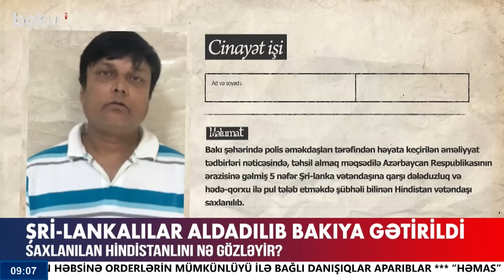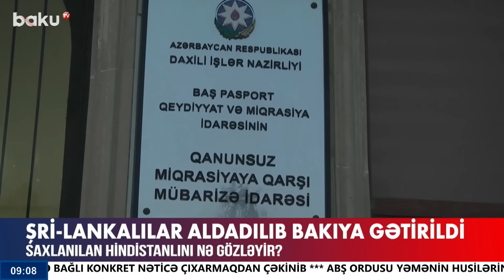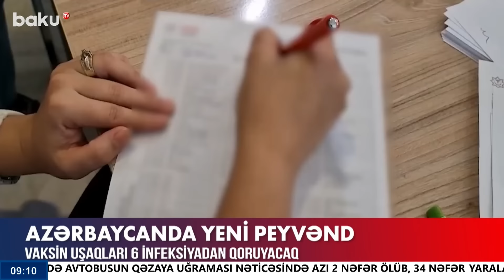Ukrayna-Rusiya müharibəsi ilə bağlı son durum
00:00 - Giriş
00:50 - Ceyhun Bayramov Quterreşin müşaviri ilə görüşüb
01:53 - Avropa komissiyasının rəsmisi Azərbaycana gəldi
02:54 - Gürcüstanda nümayişlər davam edir
03:52 - Ukrayna ordusu niyə geri çəkilir?
06:48 - Saxlanılan Hindistanlını nə gözləyir?
08:15 - Azərbaycanda yeni peyvənd
11:40 - Türk dünyasının ortaq mədəniyyəti
14:04 - Şadlıq sarayları menyu qiymətlərini aşağı saldı